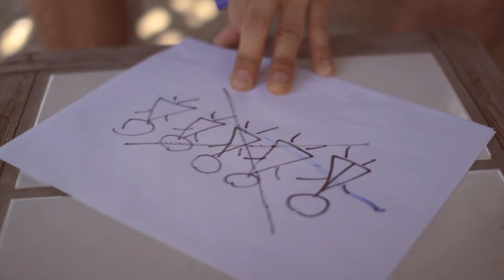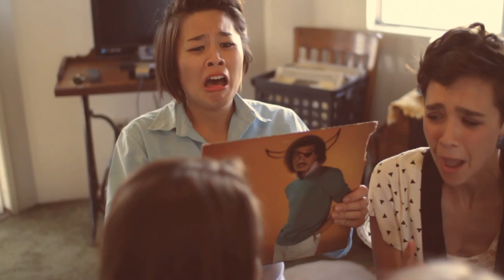Riley and the Roxies - Got the Best of Me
Riley and the Roxies - ‘Got the Best of Me’ released Jun 5, 2012

Stream & Save: spoti.fi/3SJpG3g